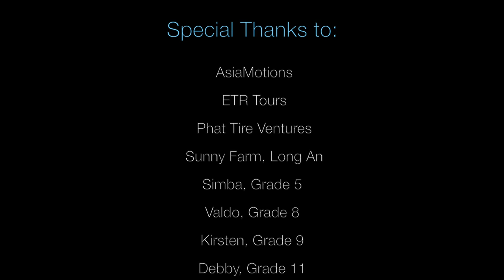"Somewhere in Vietnam": Learning Outside of the Classroom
From Early Childhood to Grade 12, SSIS students are frequently taken out of the classroom—and often outside their comfort zones—for the kind of real-world learning that only hands-on experience can provide. These stories are just a few examples of experiential learning happening in each division, and in locations all over Vietnam.

Special Thanks to:

 AsiaMotions
 ETR Tours
 Phat Tire Ventures
 Sunny Farm, Long An
Simba, Grade 5
Valdo, Grade 8
Kirsten, Grade 9
Debby, Grade 11